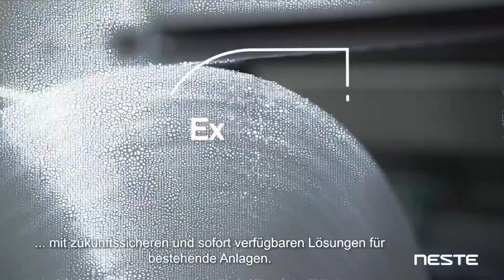Neste Renewable Polymers & Chemicals (GER SUB)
There is an urgent need to transform the polymers and chemicals industry away from fossil resources and towards more sustainable solutions. We support this transformation with sustainable material solutions by turning renewable raw materials such as waste and residue oils and fats as well as hard-to-recycle plastic waste into a sustainable feedstock and ingredients for polymers and chemicals.

Get familiar with our approach to plastic without virgin fossil oil